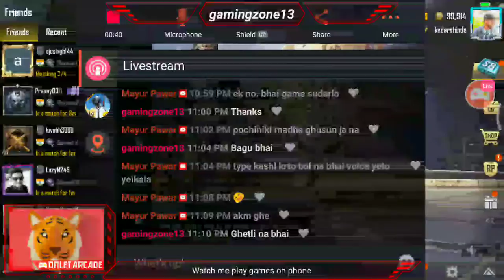🔴pubg stream mobile || pubg live gameplay